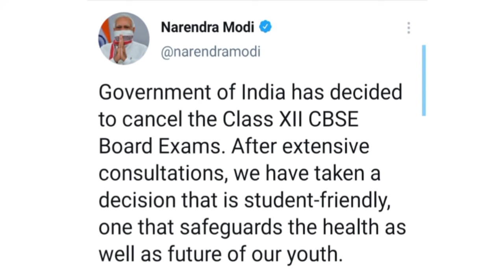CBSE board class 12 board exams cancelled 😱😱/ सीबीएसई बोर्ड कक्षा 12वीं परीक्षा कैंसिल हो गई